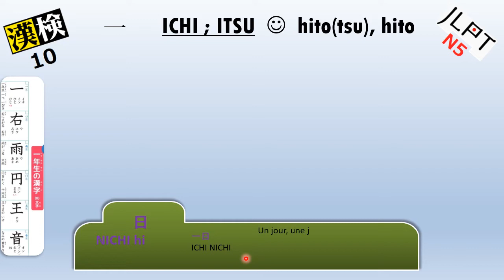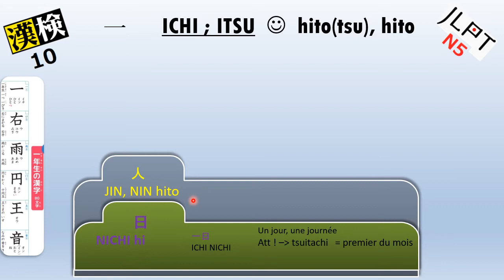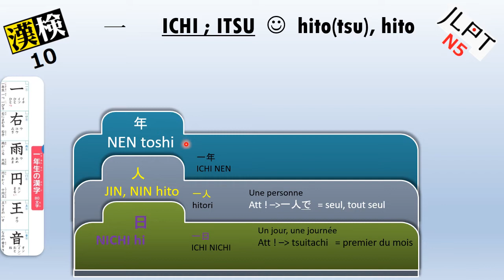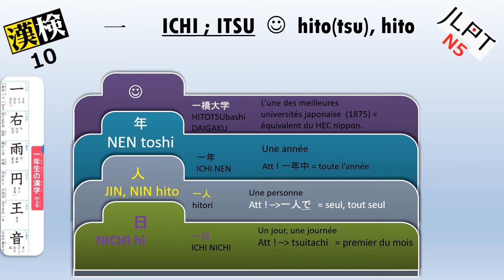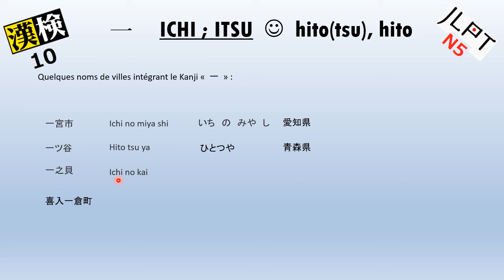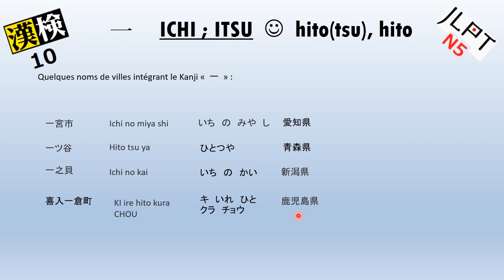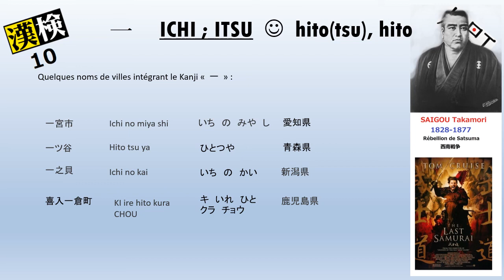Kanji 一 UN :-)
Bonjour

et bienvenue sur cette leçon inaugurale (attention on n'est pas au Collège de France!) : premier cours sur le premier Kanji issu de la liste des 80 caractères obligatoires. à connaître en fin de CP !
Ou, si vous voulez vous rassurer , à connaître pour passer le JLPT Niveau 5 ou encore le Kanken 10.

Au menu :

Une brève histoire de l'Education au Japon ( avec MORI Arinori), les derniers samourai ( avec la rébellion Seinan ), des toponymes plus ou moins fou fou fou et d'autres surprises  linguistiques !

MORI Arinori ( 森 有礼 ) :
Diplomate japonais, premier ministre japonais de l'Education. En somme, le père du système éducatif japonais, même si vous vous en doutez, celui-ci a évolué depuis sa création. Dès lors, connaître ce personnage aidera à comprendre le Japon.

第1次伊藤内閣で初代文部大臣となり、諸学校令制定により戦前の教育制度を確立した。また明六社、商法講習所（一橋大学の前身）の設立者、東京学士会院（日本学士院の前身）会員であり、明治六大教育家に数えられる。
c'est écrit ici ! : il fait partie des Six Pères fondateurs de l'Education au Japon !!!

Vous me direz, cela ne l'a pas empêché d'être assassiné. le jour où la Constitution du Japon a été promulgué.
Je vous l'accorde ce n'est pas mentionné dans les lignes ci-dessus.

Quoiqu'il en soit, connaître les Kanjis ça aide !

allez, au plaisir d'en savoir plus.